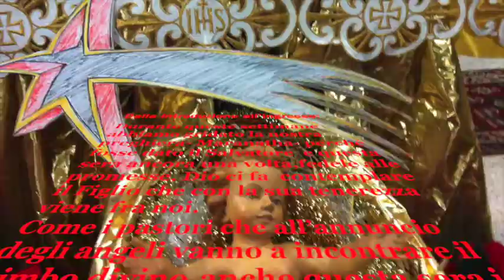S Natale 2014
Celebrazioni del Natale 2014